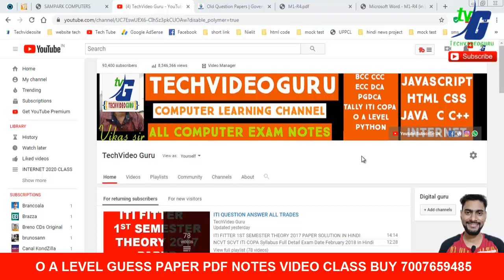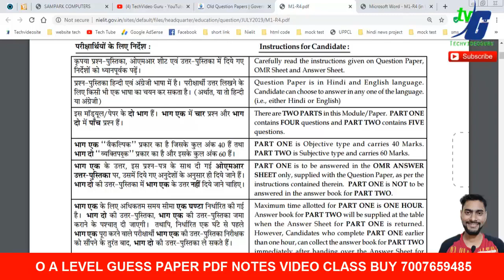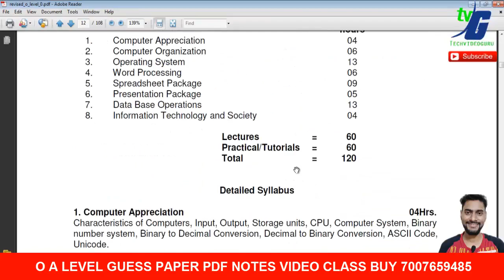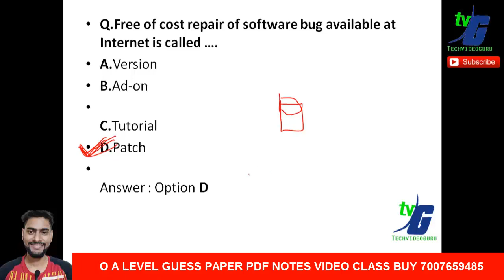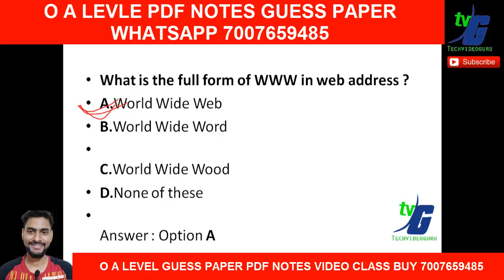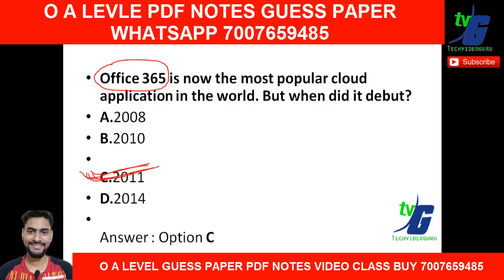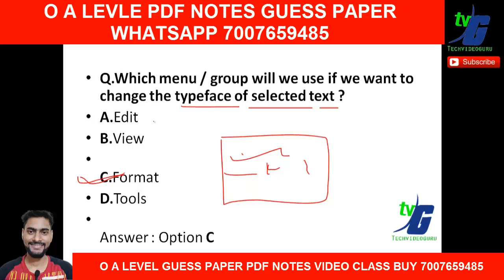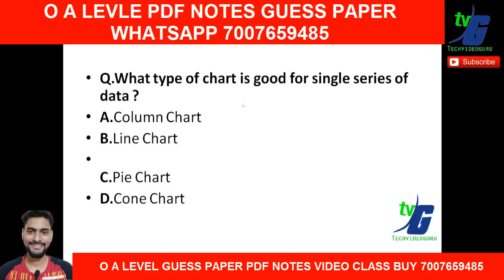एग्जाम टिप्स कॉपी कैसे लिखे कितने नंबर का कितने पेज लिखे 2020 EXAM | PASSING MARKS | IT TOOLS SET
एग्जाम टिप्स  कॉपी कैसे लिखे कितने नंबर का  कितने पेज लिखे 2020 EXAM | PASSING MARKS | IT TOOLS SET M1 R4 2020 SEP

2.O LEVEL NEW SYLLABUS 2020 MODEL PAPER REVIEWS कैसे और क्या क्या पढना है जुलाई एग्जाम के लिए NEW/OLD